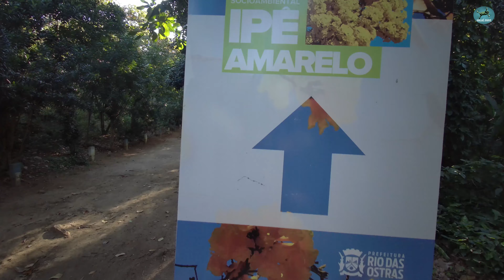PARQUE MUNICIPAL DE RIO DAS OSTRAS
Local para relaxar a mente ou fazer um piquenique com a família.